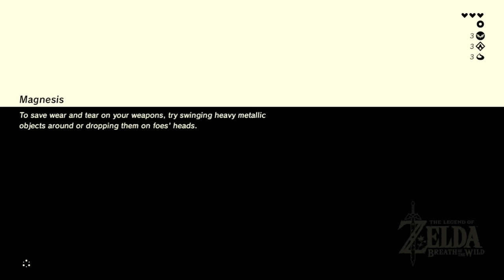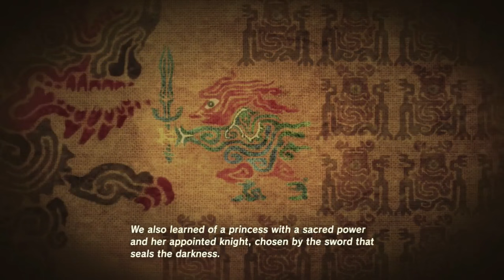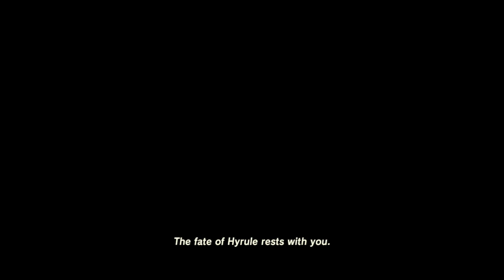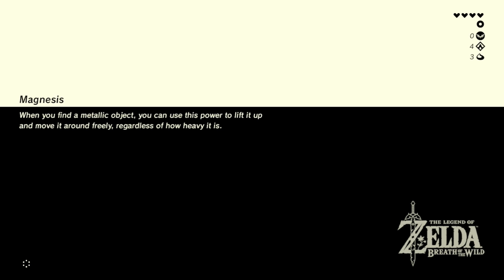Breakfast of the Wild #2 - I'll stop the world and melt with you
Upon our last exploits, our hero ventures further into the plateau. During his journey he discovers he can do more than just roast food in a fire, he can cook delicacies. We then find out we have two ways to freeze things, and that we can't whistle and run at the same time, so we just run forever. Finally we learn that while we still can't fly, we can glide.

Korok #3

Owa Dalm Shrine - Stasis Trial
Keh Namut Shrine - Cryonis Trial

Paraglider

Breakfast of the Wild is a start to finish play through of Zelda: Breath of the Wild. All the music and cut scenes will be included thanks to the new revenue share program that Nintendo has started:

Streamed on the Nintendo Switch with an El Gato HD capture device.

PC Speccs:
PowerSpec G221 Desktop Computer; Intel Core i5-7500 Processor 3.40GHz; NVIDIA GeForce GTX 1060 6GB GDDR5; 16GB DDR4-2133 RAM; 1TB HDD + 250GB SSD